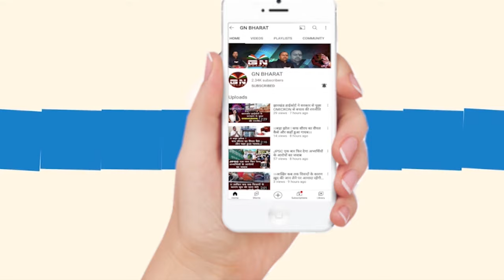डॉक्टर हो जाएं सावधान, मंत्री इरफान अंसारी कल से करेंगे स्वास्थ्य विभाग की मॉनिटरिंग...